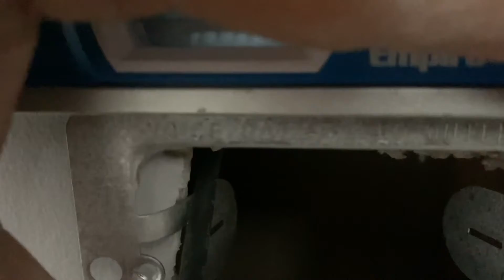Here and there